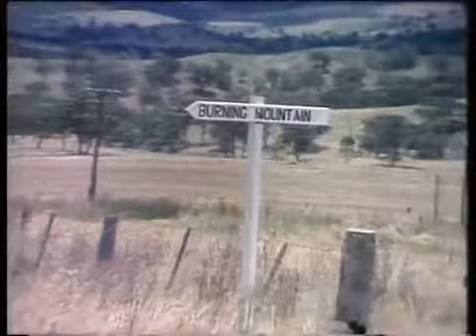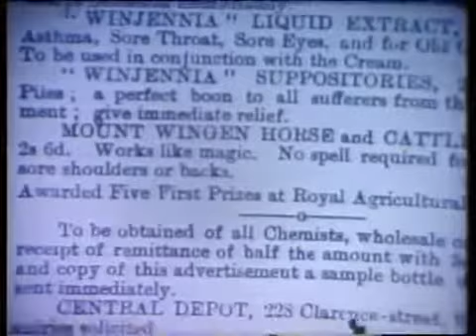Ask The Leyland Brothers Episode 1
As seen on Australian TV in the 1970's &amp; 80's Mike and Mal introduce the series and invite viewers to write in with suggestions for the series. Hundreds of letters